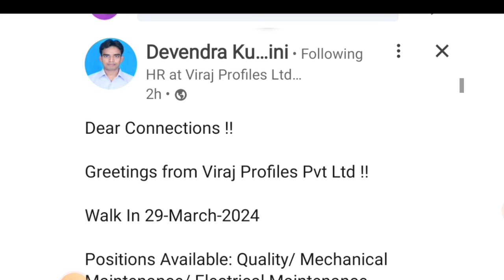STEEL PLANT New Recruitment 2024। Junior Engineer 😍। Freshers। Job Vacancy 2024। Latest Jobs 2024